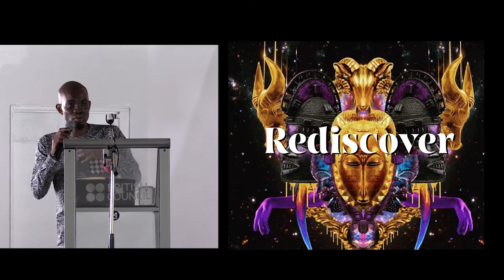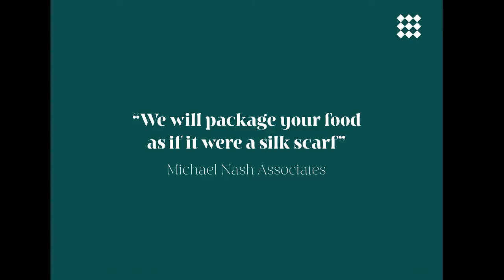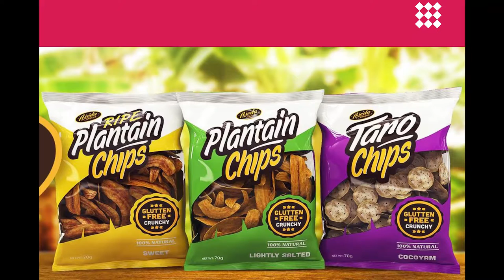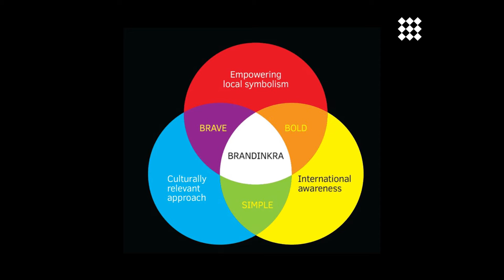Branding expert Nana K. Duah on 'Brandinkrah' and 'Future History'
Nana K. Duah discusses his unique approach to branding which merges the concept of 'branding and adinkrah' into 'brandinkrah' A 3-step creative process involving Rediscovery, Re-imagining and Repackaging.